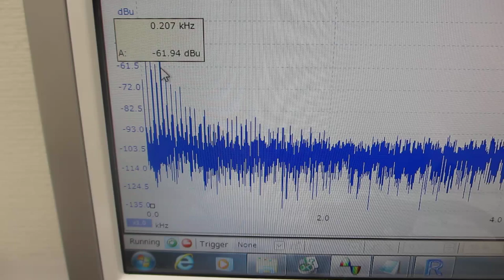超音波伝搬特性（音響特性）の分類に基づいた、超音波プローブの伝搬特性テスト（超音波システム研究所）